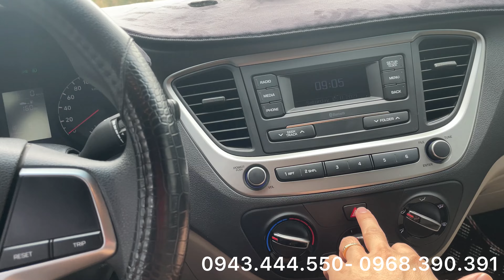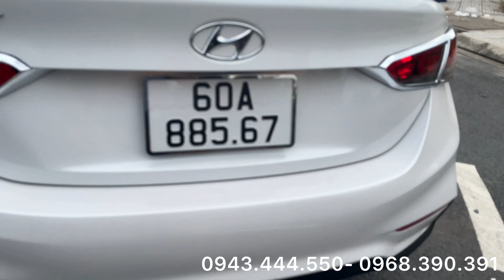( đã cọc) Thứ 7! HÀNG LƯỚT ACCENT 2020 MT 13.000km - SIÊU MỚI| 0943.444.550 HOÀNG AN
✍️ ngã ba ông xã, đường sdt743b, kp. Đông Tân, P. Dĩ An, Tp. dĩ an, bình dương
👉🏿mua bán- trao đổi- kí gửi xe đã qua sử dụng, hỗ trợ trả góp- giao xe toàn quốc
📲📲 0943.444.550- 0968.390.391